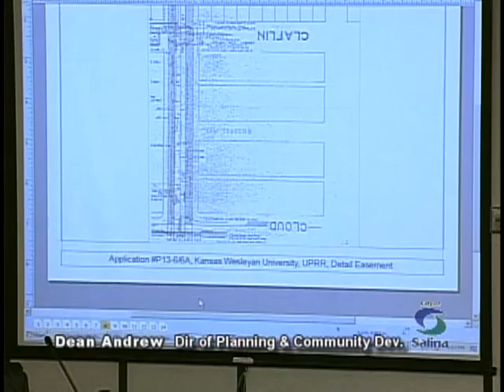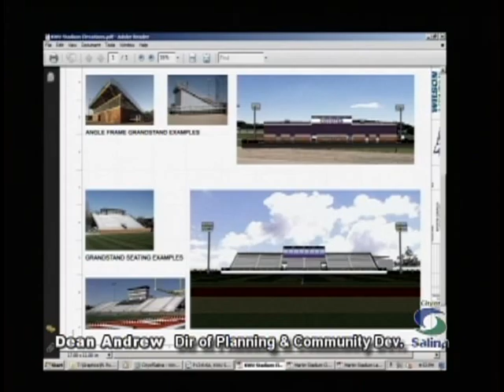2013-09-03 Salina City Planning Commission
City of Salina Planning Commission Meeting which took place on September 3rd, 2013